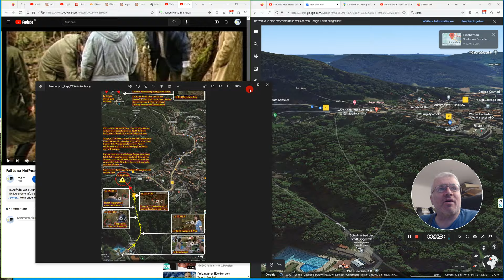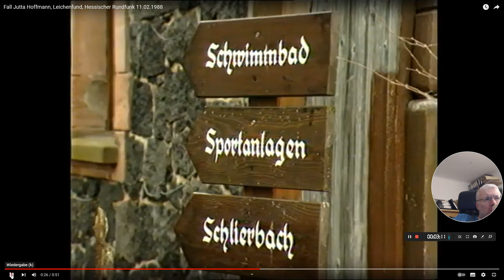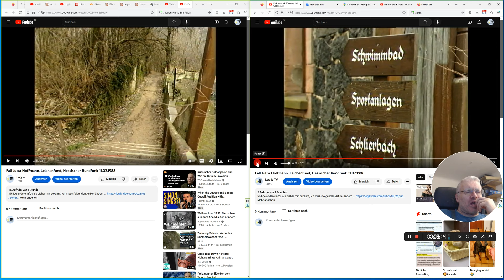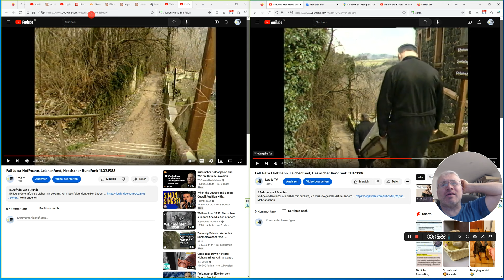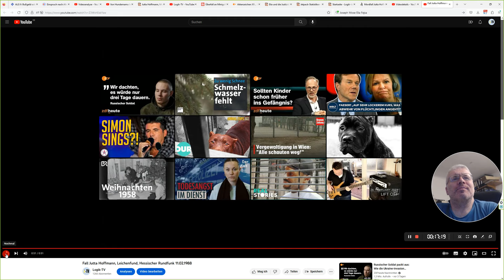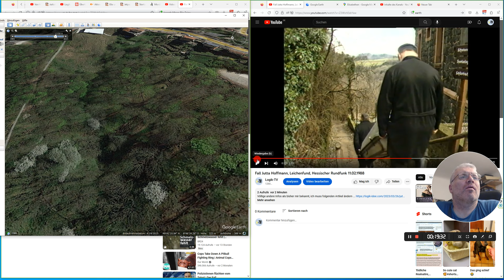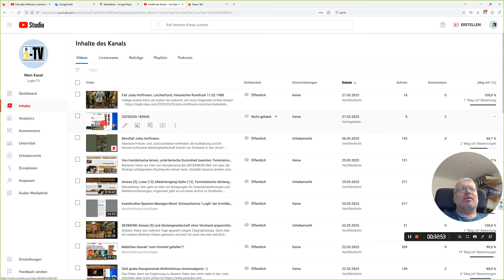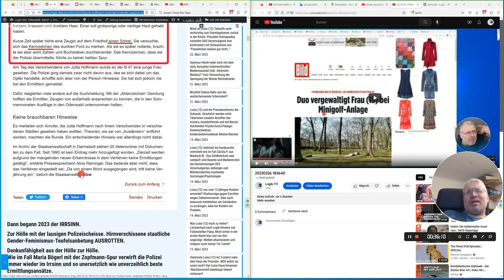Schaut lieber das neue Video